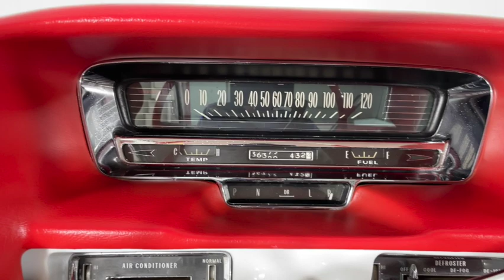1959 Cadillac Coupe De Ville For Sale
This 1959 Cadillac Coupe De Ville for sale is a mid-century American icon!

* 390 C.I. V8 Engine (325 HP)
* 4-Speed Hydra-Matic Automatic Transmission
* Power Brakes
* Power Steering
* Air Conditioning
* Power Windows
* Power Seats
* Rear Fender Skirts
* White Exterior
* White and Red Interior
* Bench Seat
* Column Shift
* 2 Speed Wipers
* AM Radio
* Dash Mounted “Autronic Eye” Senses Oncoming Headlights
* Wire Wheels with Wide White Wall Tires